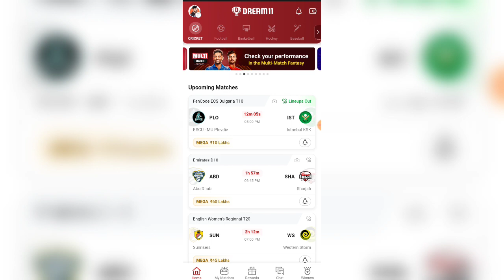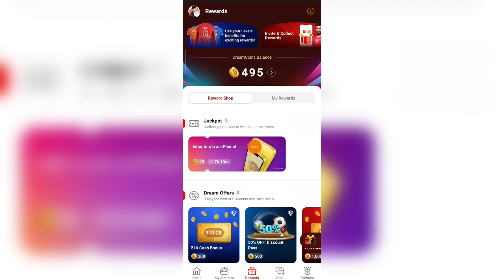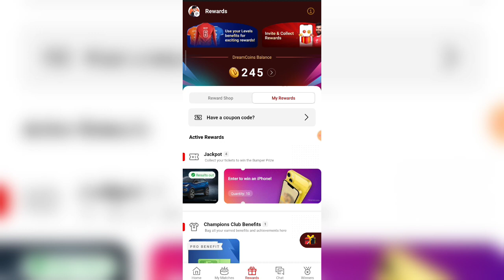Dream11 iPhone Offer | Dream11 Jackpot iPhone Offer | Dream11 Enter to Win a iPhone 2023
Dream11 RELATED :-